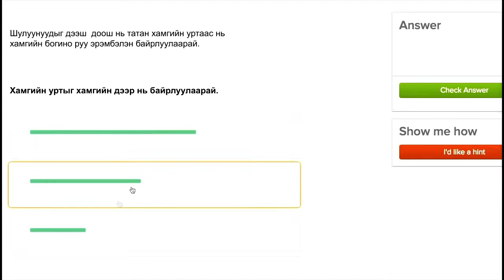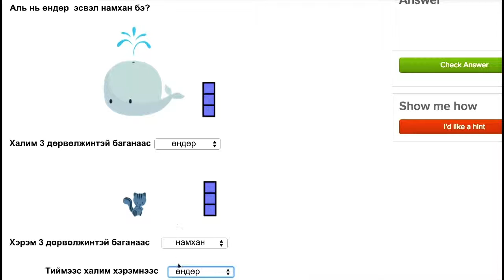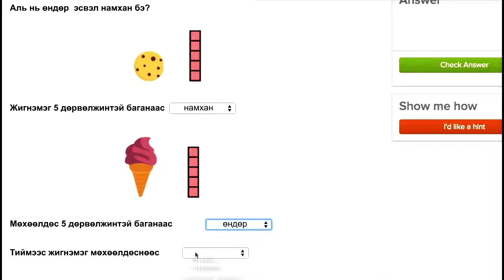Уртаар нь эрэмбэлэх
Математикийн видео хичээл: Уртаар нь эрэмбэлэх
Title: Order by length
Topic: Measurement and data